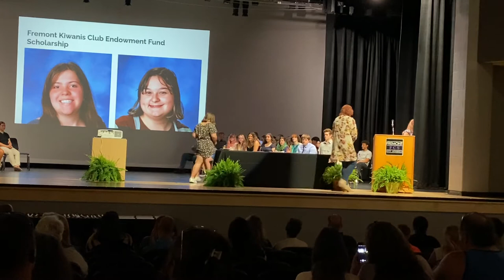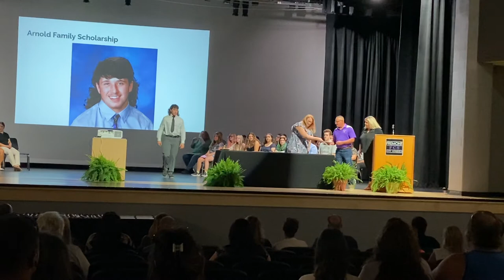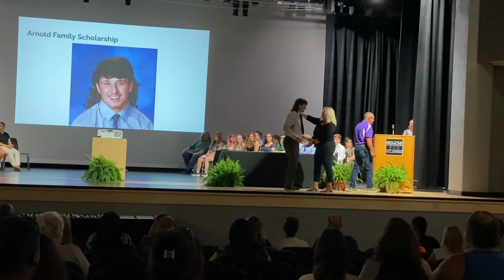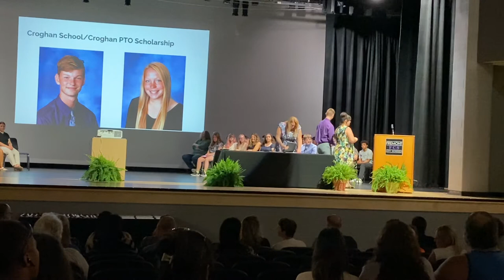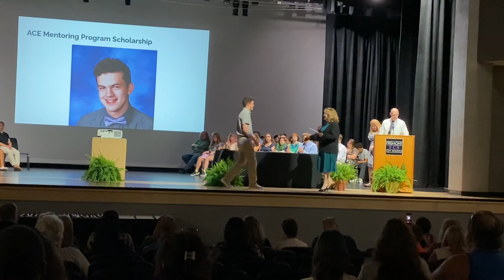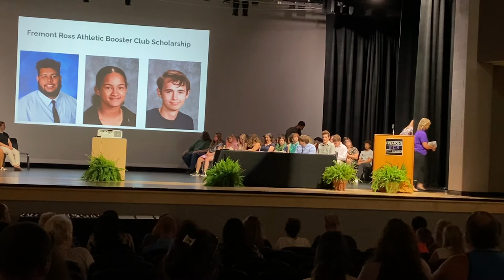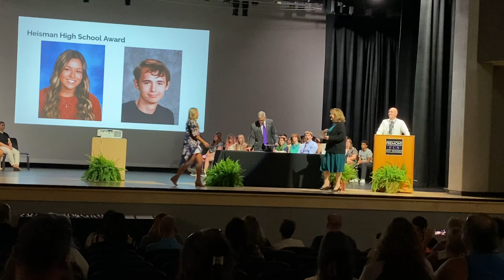Fremont Ross High School - Senior Award Ceremony - May 19, 2022